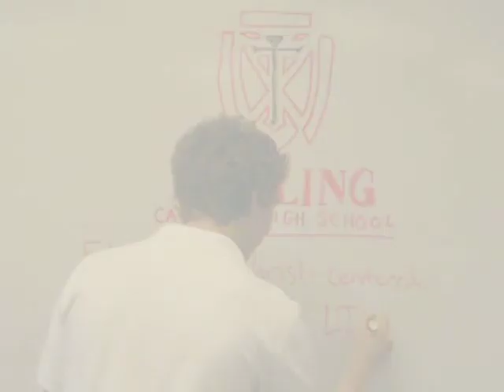Econ video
Commercial for Dowling Catholic High School